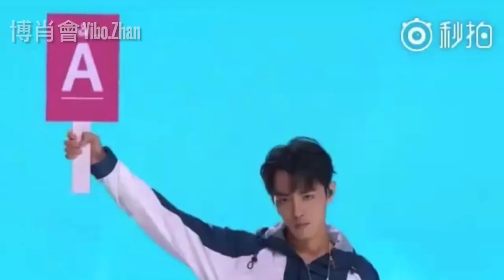❤️Xiao Zhan - Produce 101 - I’m this type of Girl 肖戰《創造101》《我就是這種女孩》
❤️別忘了，訂閱評論和點贊哦！愛你喲！